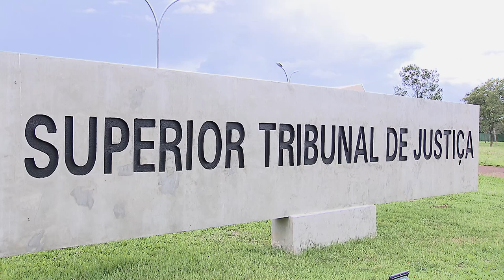Mantida revisão de contrato entre banco e empresa de transporte que ficou parada na pandemia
Com base nas teorias da imprevisão e da onerosidade excessiva, a Terceira Turma do Superior Tribunal de Justiça (STJ) manteve decisão que determinou a revisão do contrato entre um banco e uma empresa de transporte intermunicipal que teve suas atividades paralisadas em virtude da pandemia de Covid-19. Na avaliação do colegiado, a adequação do contrato é necessária para preservar seu equilíbrio diante da queda abrupta e temporária do faturamento da empresa naquele período.